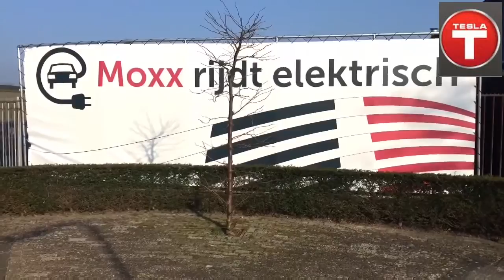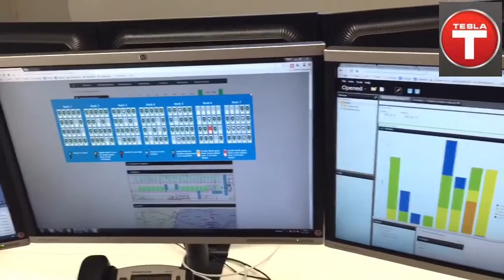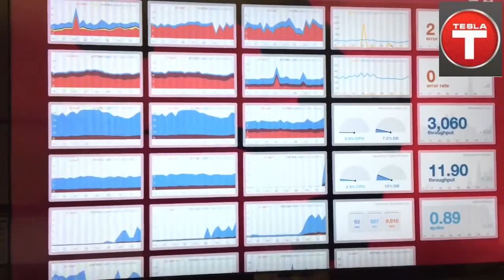Moxx Kurt Kämper Mobile Device Management plus rondleiding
Moxx Kurt Kämper Mobile Device Management plus rondleiding 100k+ devices voor AH Carrafour Anwb  is published on event Tesla Transformation: